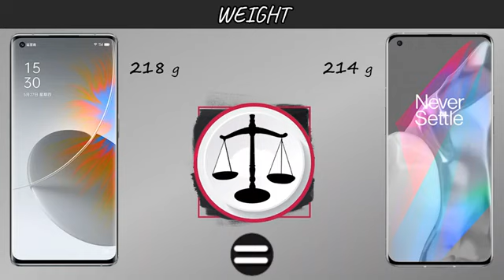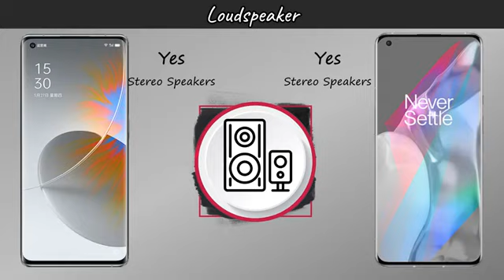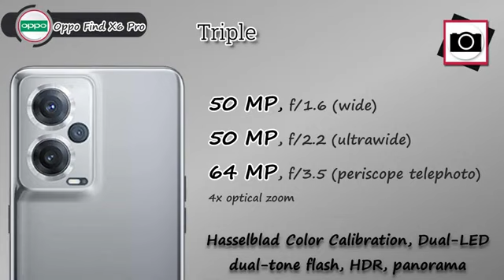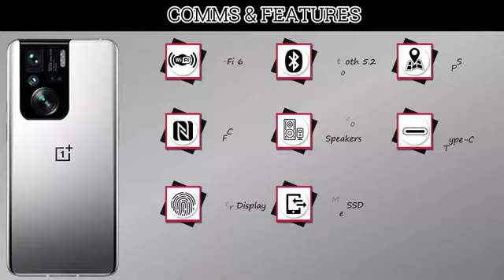Oppo Find X6 Pro | OnePlus 11 Pro | 5G | VS | Comparison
In this video you got all the specification of In this video you got all the specification of OnePlus 11 Pro 5G & Oppo Find X6 Pro & choose  your favorite one and tell in our comment session and don't forget to subscribe the channel and click the bell icon for more updates if you like this video to share your friend & family members thanx